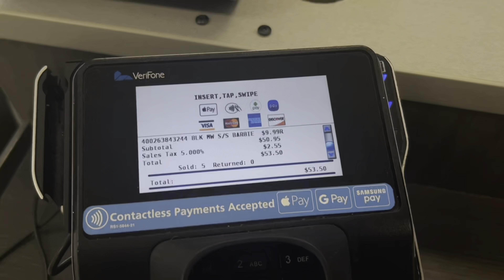VLOG: Day in my life | Celebrating Sister birthday, Hair appointment , Shoppinggg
Social Media⤵️